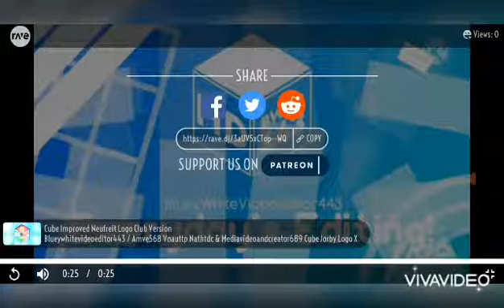Guess the Fusion Logo Episode 1